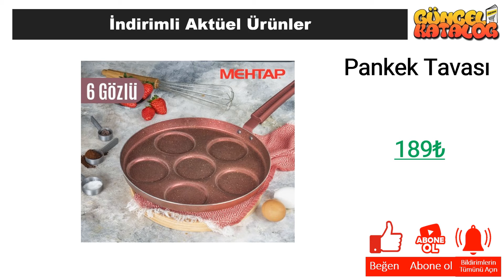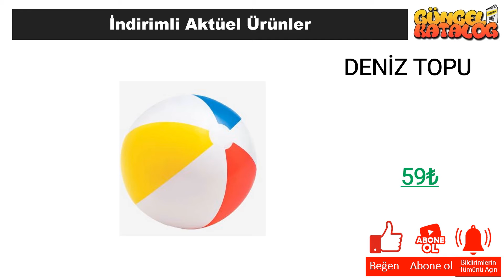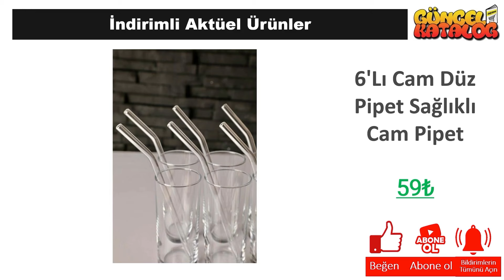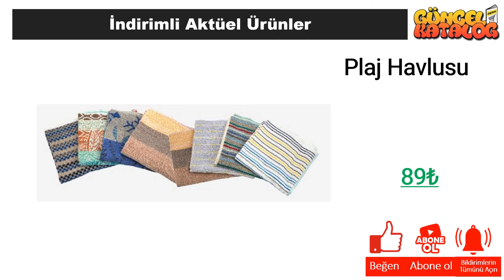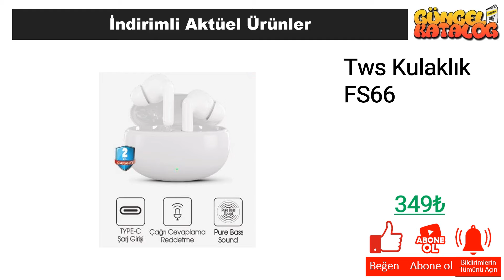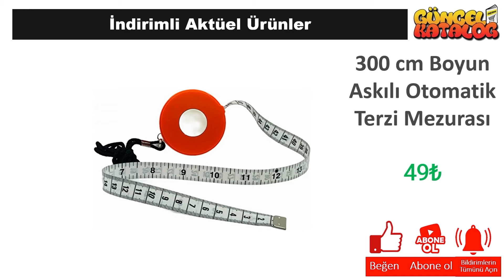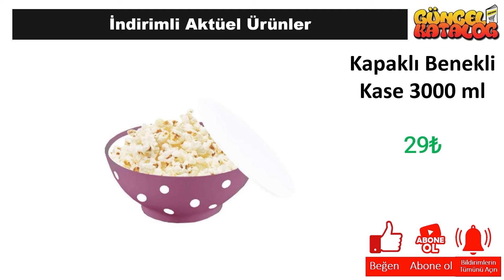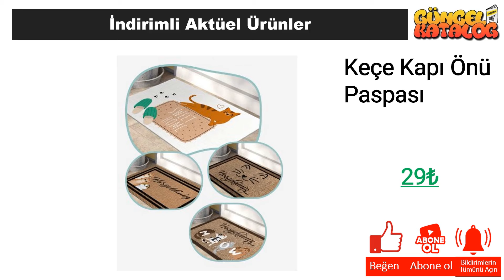RESMİ KATALOGTAN ŞOK 3 Eylül 2024 🔴ŞOK BU HAFTA😍ÇEYİZ MUTFAK DOLABI👍Şok Aktüel Alışveriş Ürünleri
Güncel Katalog kanalında tüm mağazalardan indirim ve kampanyalarla ilgili haberlere ulaşabilirsiniz. Bu hafta da Şok Market, 3 Eylül 2024 tarihinde başlayacak olan aktüel kampanyalarını guncel katalog aracığı ile sizlere duyurdu.

3 Eylül 2024 tarihinde başlayacak olan Şok Market kampanyaları arasında, birbirinden farklı ürünler yer alacak. Şok Market 3 Eylül 2024  kataloğunda, güncel katalog ‘da yer alan ürünlerin yanı sıra yeni ürünler de yer alacaktır. Ayrıca, Şok Market 3 Eylül 2024 tarihine kadar sürecek olan kampanyalarını da duyurdu.

Şok Market, müşterilerinin ihtiyaçlarına uygun birçok ürünü uygun fiyatlarla sunmaktadır. Şok Market 3 Eylül 2024 kataloğunda, evinizin ihtiyaçlarına yönelik pek çok ürün bulabilirsiniz. Özellikle temizlik ürünleri, gıda ürünleri ve kişisel bakım ürünleri gibi temel ihtiyaçlarınız için oldukça geniş bir seçenek sunulmaktadır.